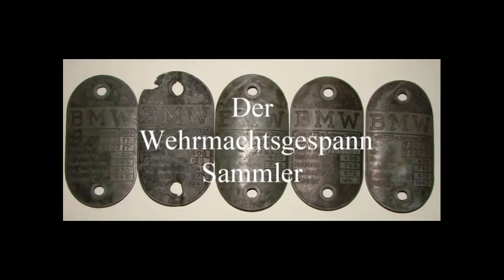Die Zündapp KS 750 + BMW R75 - Wehrmachtsgespann Sammler -Kein Chrom, Glanzlack oder Leder!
Hallo
Wir Sammler sind im Prinzip alle gleich.
Wie der Name bereits sagt, sammeln und horten wir.
Ich nun mal Wehrmachtsgespanne, Ersatzteile, Fotos, Literatur und alles was zu diesem Thema gehört. Die Zündapp KS 750 und die BMW R75 sind meine Leidenschaft.
Werhmachtsgespanne? Ja,
Warum?  Gute Technik wurde bei der Bestellung geforder, Zuverlässigkeit:
                 Ich arbeite uns schraube gerne Technik.
Was mag ich besonder daran?
Kein Chrom, kein Glanzlack und kein Leder. Da hab ich keine Geduld für.

Hello
We collectors are basically all the same.
As the name suggests, we collect and hoard.
I collect Wehrmacht motorcycles, spare parts, photos, literature and everything related to this topic. The Zündapp KS 750 and the BMW R75 are my passion.
Wehrmacht motorcycles? Yes,
Why? Good technology was required when ordering, reliability:
I like working and tinkering with technology.
What do I like about it in particular?
No chrome, no glossy paint and no leather. I have no patience for that.

Ciao
Noi collezionisti siamo sostanzialmente tutti uguali.
Come suggerisce il nome, raccogliamo e accumuliamo.
Ho rimorchi della Wehrmacht, pezzi di ricambio, foto, letteratura e tutto ciò che riguarda questo argomento. La Zündapp KS 750 e la BMW R75 sono la mia passione.
Squadre della Werhmacht? SÌ,
Perché? Al momento dell'ordine era richiesta una buona tecnologia, affidabilità:
 Mi piace lavorare e armeggiare con la tecnologia.
Cosa mi piace particolarmente di esso?
Niente cromature, niente vernice lucida e niente pelle. Non ho pazienza per quello.

Wij verzamelaars zijn eigenlijk allemaal hetzelfde.
Zoals de naam al doet vermoeden, verzamelen en hamsteren we.
Ik heb Wehrmacht-trailers, reserveonderdelen, foto's, literatuur en alles wat bij dit onderwerp hoort. De Zündapp KS 750 en de BMW R75 zijn mijn passie.
Werhmacht-teams? Ja,
Waarom? Bij het bestellen was goede techniek vereist, betrouwbaarheid:
 Ik hou van werken en sleutelen aan techniek.
Wat vind ik er bijzonder aan?
Geen chroom, geen glanzende verf en geen leer. Ik heb daar geen geduld voor.

Hallo
Werhmacht-teams? Ja,